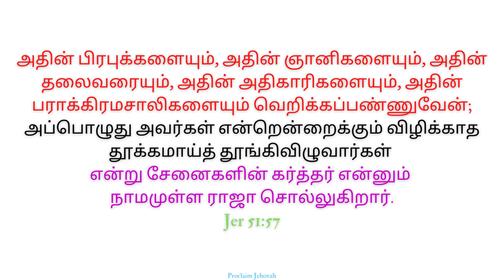தேவனின் நியாயத்தீர்ப்பு | இந்தியா | God's Judgement | India | Jer 51:52-57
Jesus is Salvation
If any man hath ears to hear, let him hear!
Jesus Christ